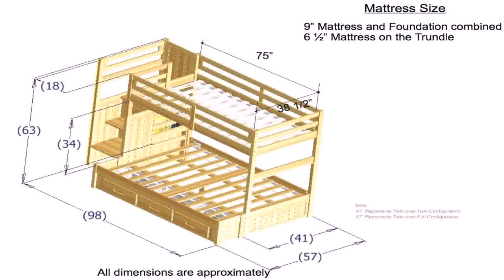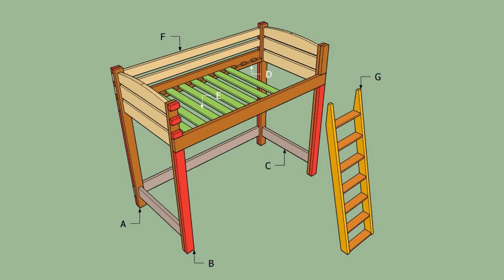Build Your Own Bunk Bed Stairs - Gif Maker DaddyGif.com (see description)